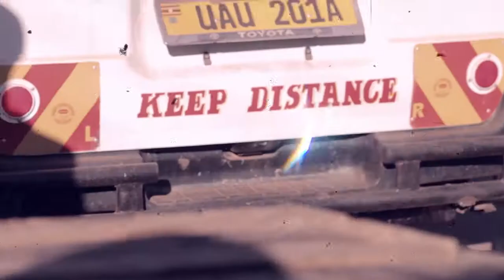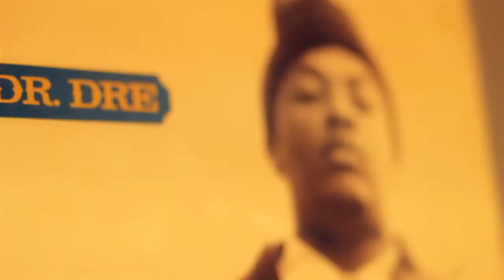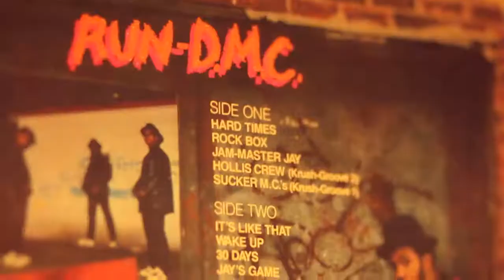Bajja Kumwambala (Hip Hop)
Artist: Eazy Text Ft. Spirit Soul
Production: Eazy Tex
Directed by: Gasuza
Label: Rogue Elephant Creative